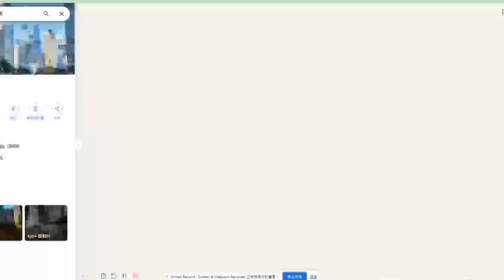(綠)20230726之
一個雞蛋裏挑骨頭的草民
讀書的分享
未來的構想